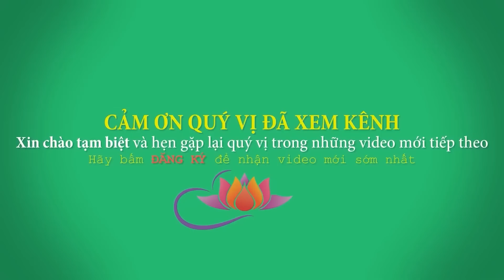Kinh Sợ Quả Báo Nặng Nề của Tâm Sân Hận - Cực hay. Thầy Thích Trí Huệ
Facebook: Thích Trí Huệ (trang có tick xanh)